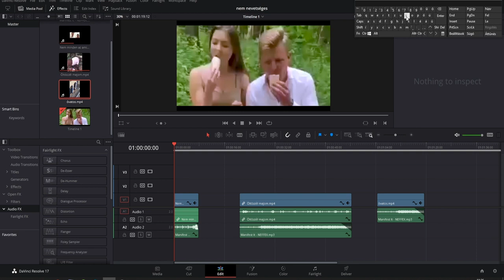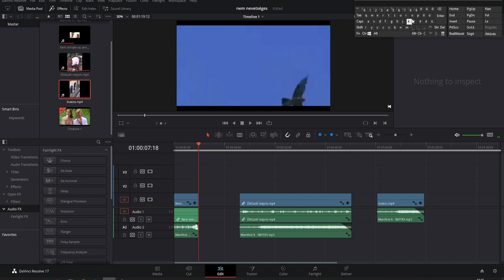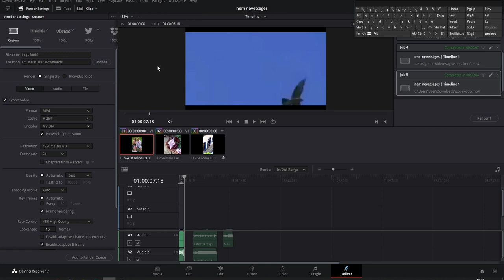Gyorsabb munkafolyamat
Ebben a videóban azt Szeretném megmutatni hogyan tudjátok munkafolyamatot, felgyorsítani a rövidebb videók, rendeléséhez.